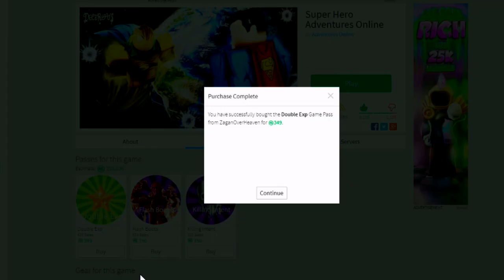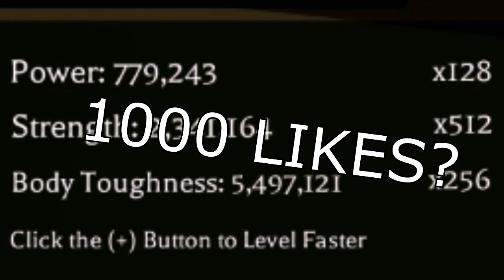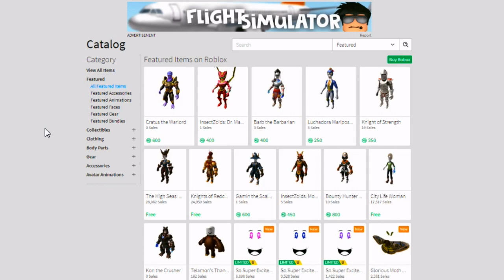SUPER POWER TRAINING SIMULATOR 2? (Roblox Super Hero Adventures Online)